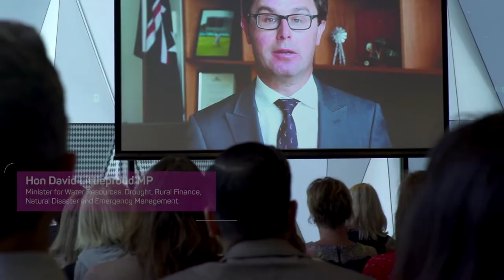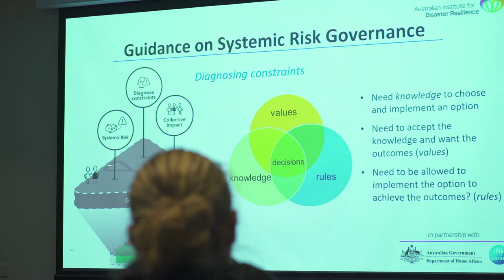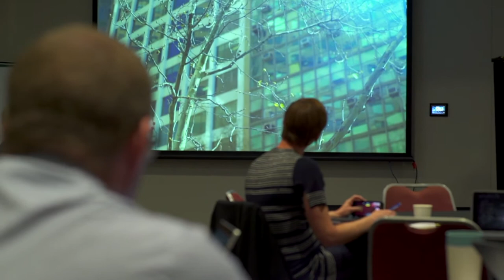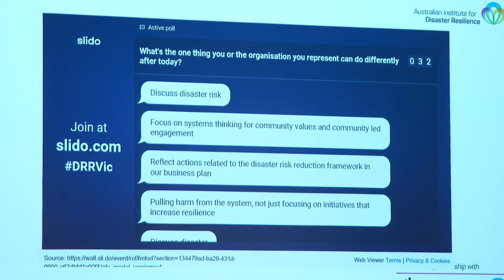The Understanding Disaster Risk Forums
In October 2019, Understanding Disaster Risk forums were held across Australia for more than 700 people.

The Understanding Disaster Risk forums highlighted contemporary thinking and guidance on how we understand our relationship with hazards, vulnerability, risk and its reduction.

Explore presentations and proceedings from the Understanding Disaster Risk forums